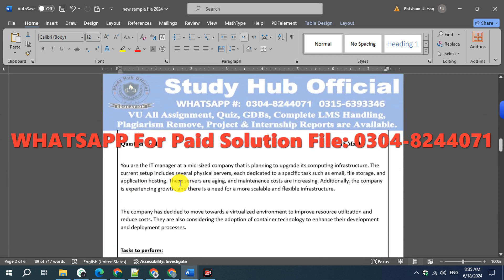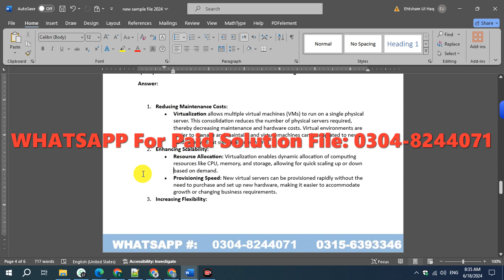IT602 Assignment 2 100% Correct Solution 2024, IT602 Assignment 2 solution 2024,IT602 Assignment 2